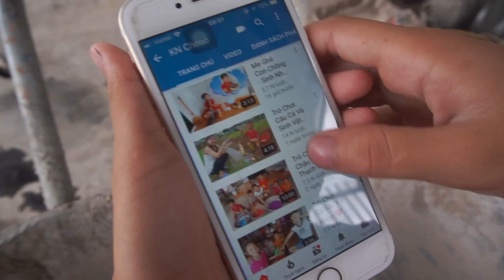Trò Chơi Shoppee Không Có Gì Để Mặc Hết ❤ KN CHENO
KN CHENO rất vui khi các em nhỏ ghé thăm và theo dõi videos mới của gia đình chị hằng. đừng quên ấn like và đăng kí kênh ủng hộ chị hằng nhé.